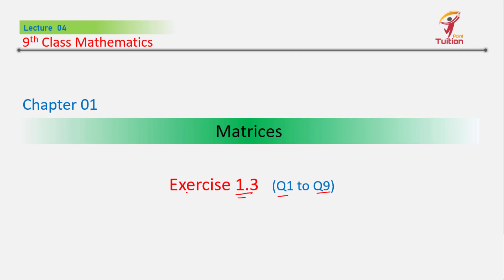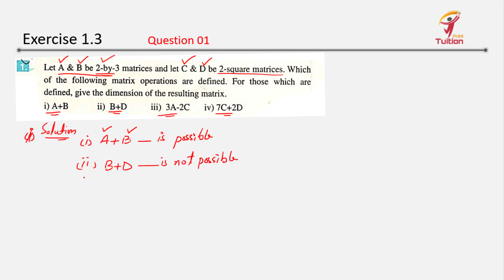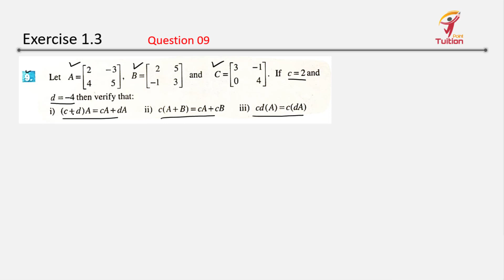Exercise 1.3 (Part 1/2) || Chapter 01 Matrices || Lecture 04 Class 9th Mathematics in Urdu/Hindi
this video is about exercise 1.3. I solved first 9 question of exercise 1.3 in 9th class mathematics course.
question 10 to question 14 is solved in next video.
if you haven't follow this course. click on below link
Playlist of 9th Class Mathematics:

Time Lapse:
00:00 intro
02:05 Question 01 (Exercise 1.3)
06:42 Question 02 (Exercise 1.3)
08:45 Question 03 (Exercise 1.3)
11:10 Question 04 (Exercise 1.3)
13:54 Question 05 (Exercise 1.3)
16:21 Question 06 (Exercise 1.3)
20:12 Question 07 (Exercise 1.3)
25:12 Question 08 (Exercise 1.3)
28:56 Question 09 (Exercise 1.3)